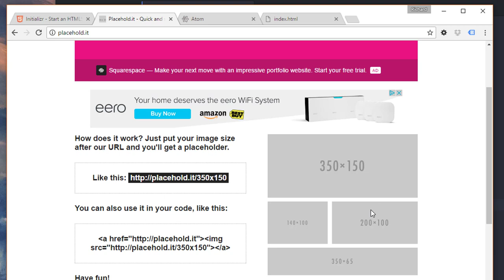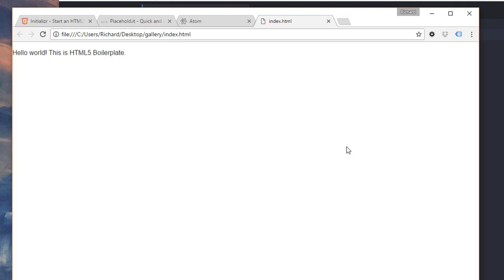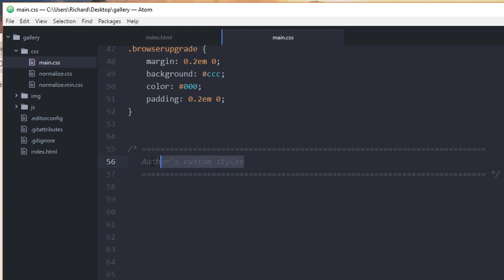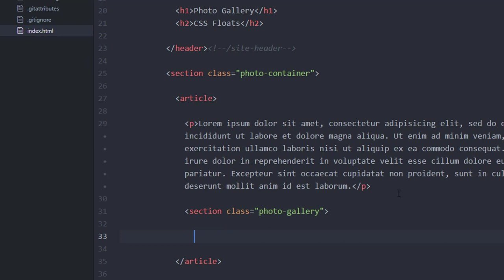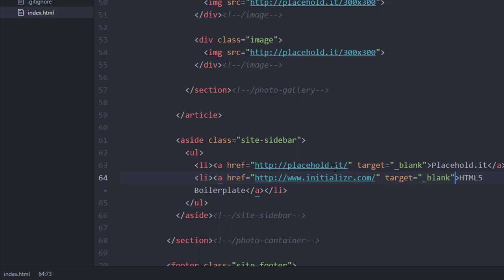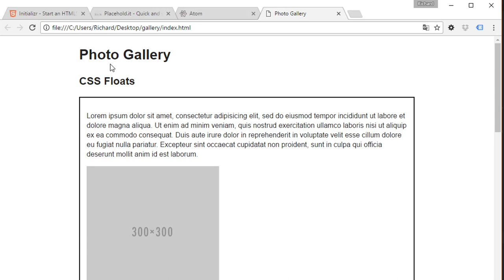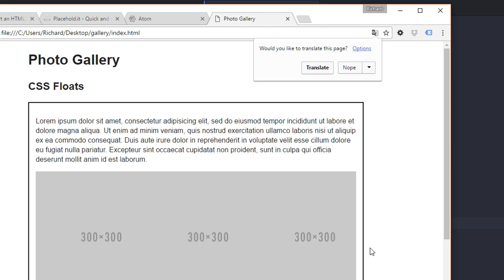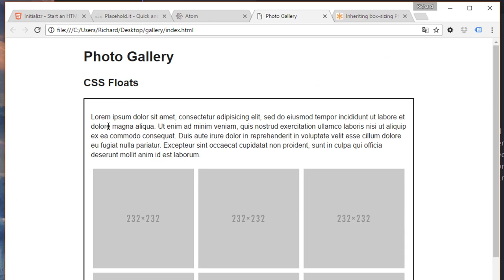CSS Float Property: Photo Gallery Example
Learn to work with CSS Floats, utilizing HTML5 Boilerplate along with Placehold.it for image placeholders.